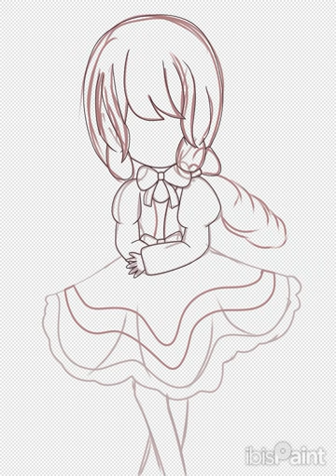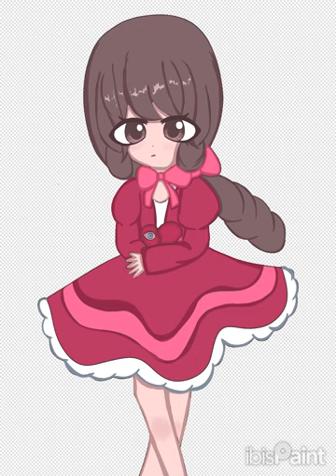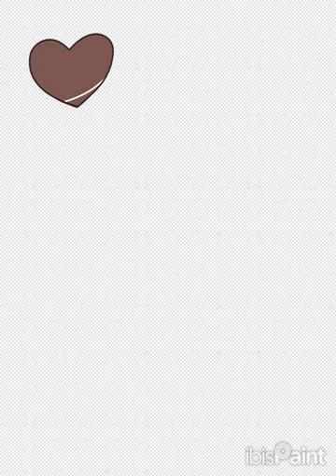Valentines Love - Speedpaint (VALENTINES SPECIAL)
ello